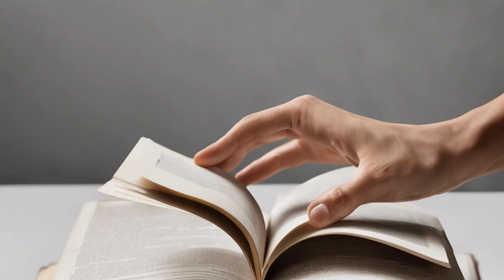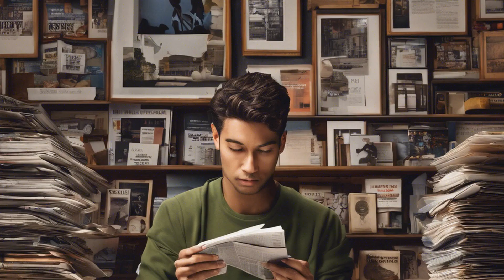Dangerous Dawn: Unveiling the Hidden Risk of Early Morning Hours